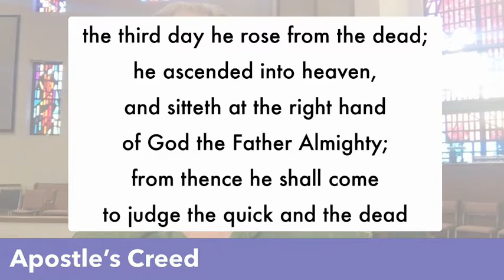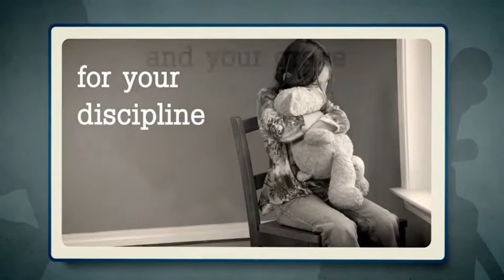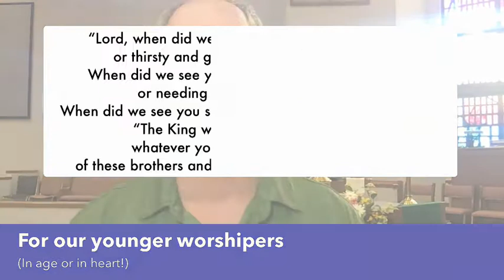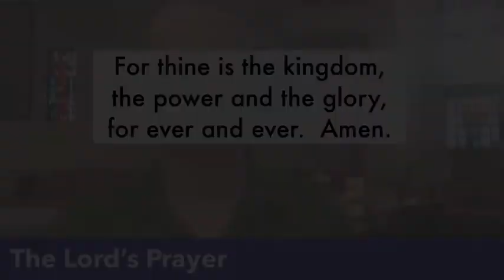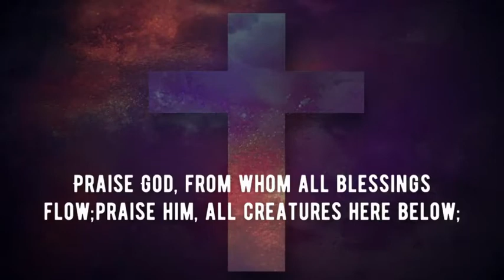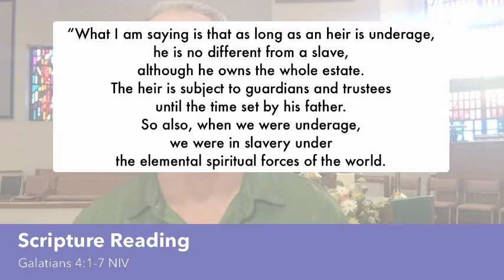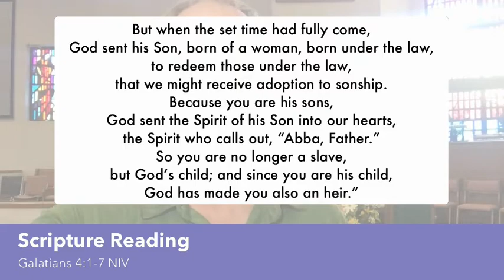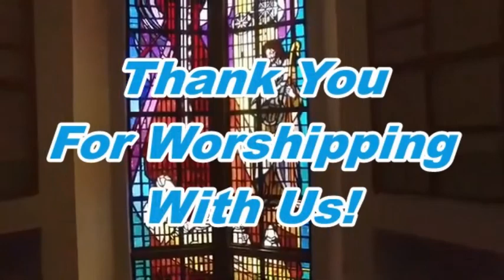Mariner UMC Worship Service - June 20, 2021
Pastor Sam Maihack